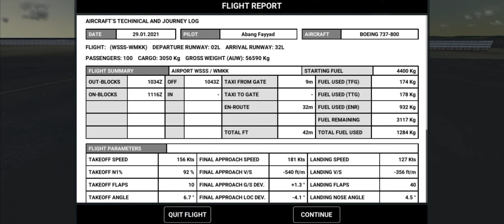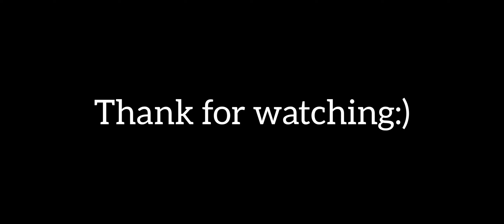Silk Air MI5818 From Singapore to Kuala Lumpur (RFS Full Flight)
Leave a like from this video